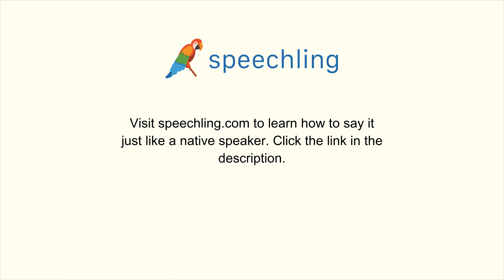フランス語で"これが何を言っているか分かりますか？"の発音の仕方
男性コーチ
Sais-tu ce que cela veut dire ?

これが何を言っているか分かりますか？